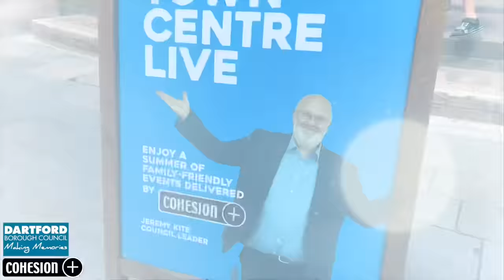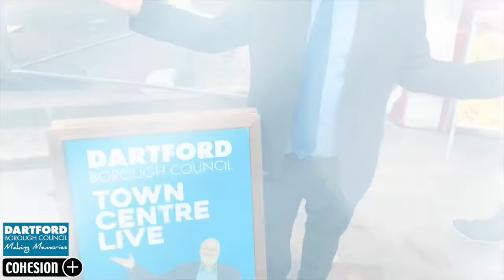Dartford Making Memories Street Entertainment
Another programme of great street entertainment in Dartford Town Centre a market town in North Kent, 25 miles from Central London.

This week featuring special guest Cllr Jeremy Kite MBE the Leader of Darrford Borough Council alongside Gurvinder Sandher MBE the Artistic Director of Cohesion Plus.

The Making Memories Programme of entertainment is produced by CohesionPlus and DartfordBoroughCouncil every Saturday between 10am and 2pm and runs from April until August.

Film produced by @cohesionplus